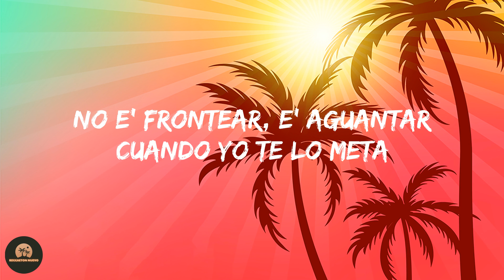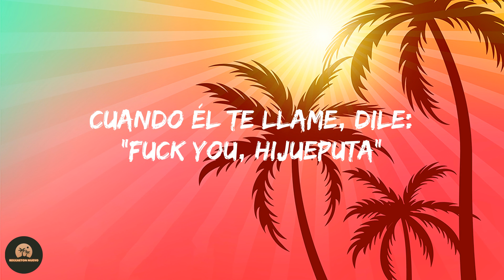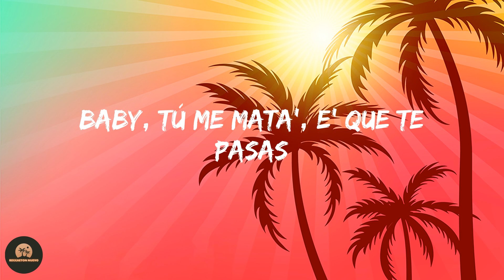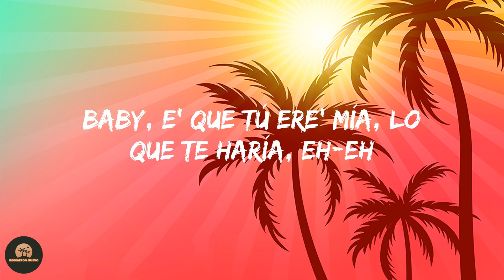Rauw Alejandro - Reloj (Letra/Lyrics)